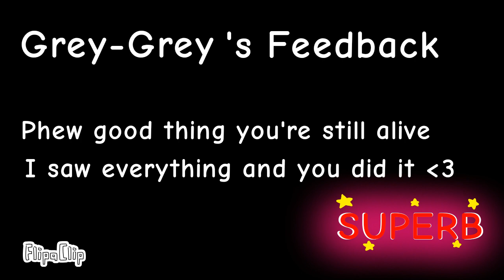Gunpowder (My version) Requested by @Fatal_2025 Inspired to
Extra mechanisms... I would always think of making an actual game, If only i have PC and use Adobe Animate for coding, and also mechanic making ❤️